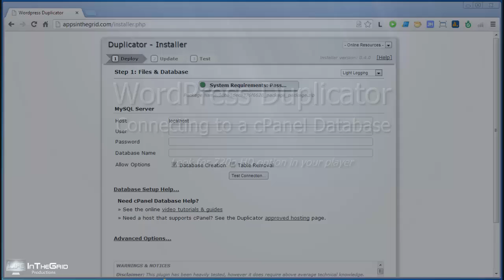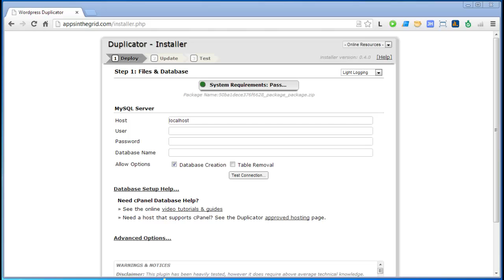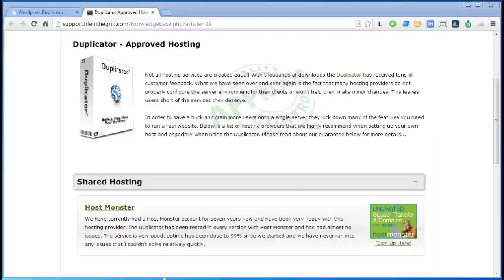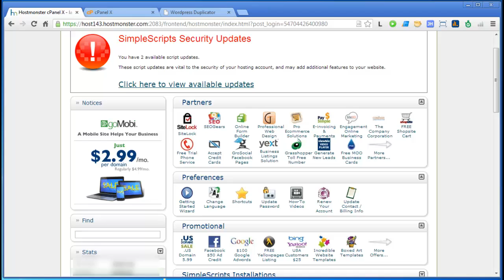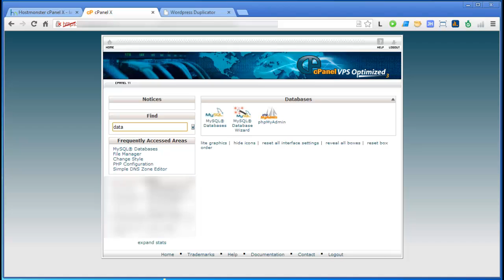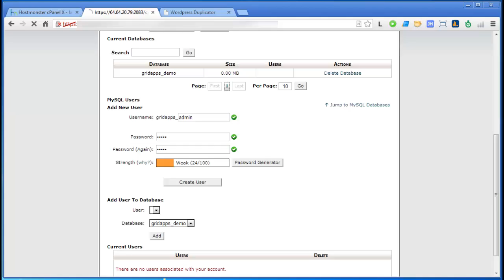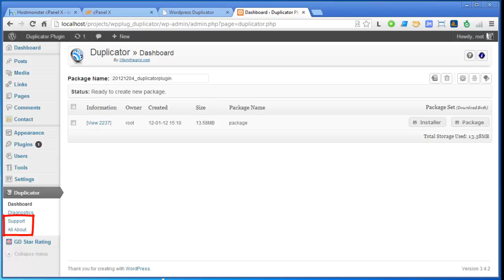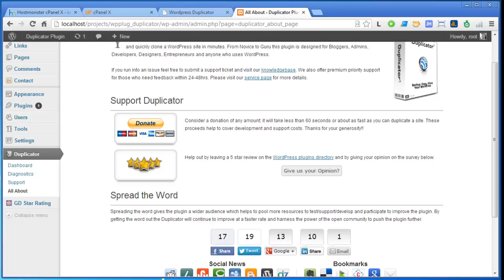Connecting WordPress to a cPanel Database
In this 10 min. video will describe how you can connect your WordPress site to a cPanel database in conjunction with the WordPress Duplicator plugin.